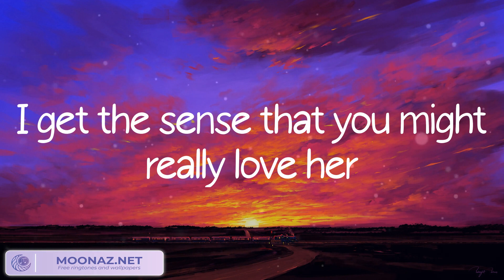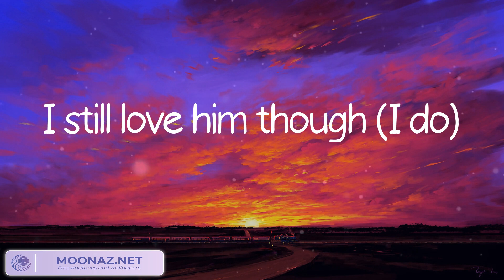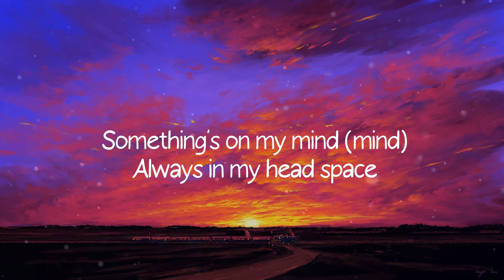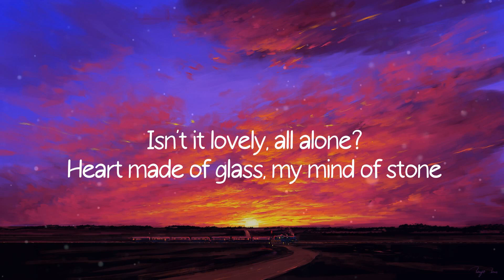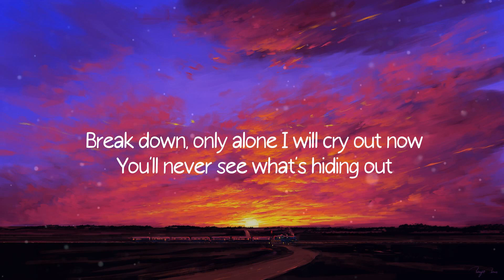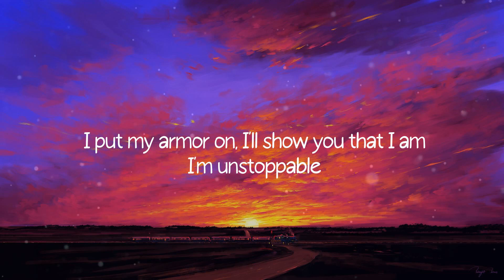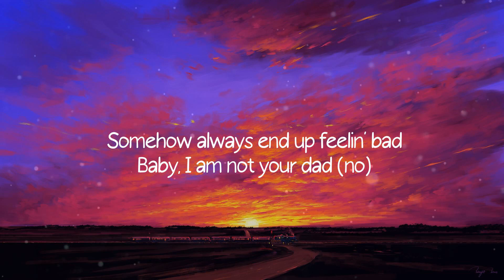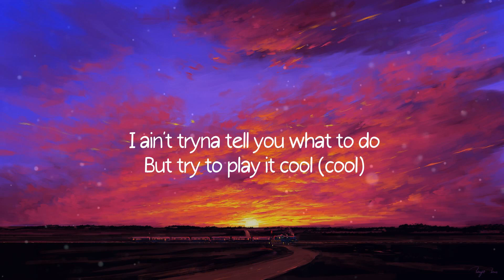Kill Bill, SZA, lovely, Billie Eilish, Sia (Mix)